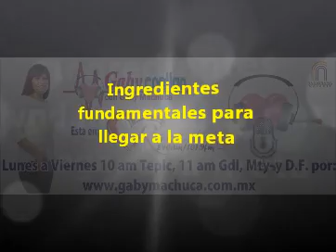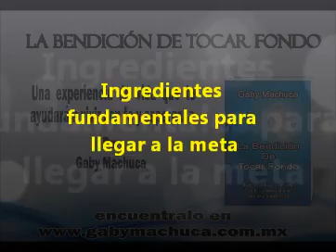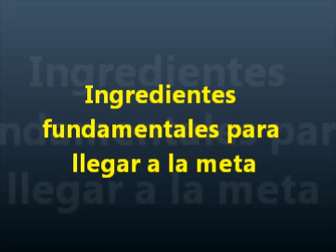Ingredientes Fundamentales Para Alcanzar Tus Metas con Gaby Machuca